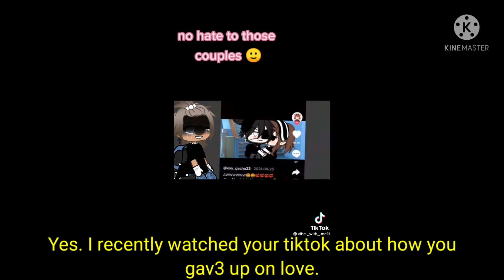Give all the love to this tiktoker please!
Watching a lot of tiktok I came upon this one, so I dicided to help. Sorry if this isn't what your looking for.